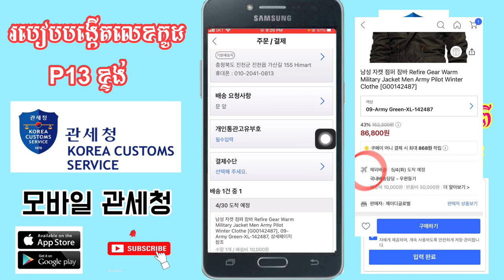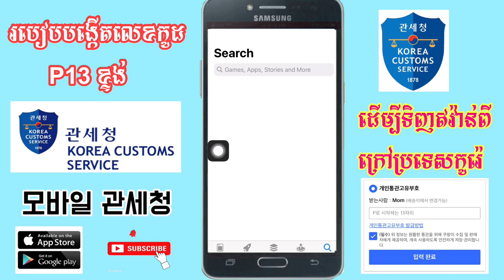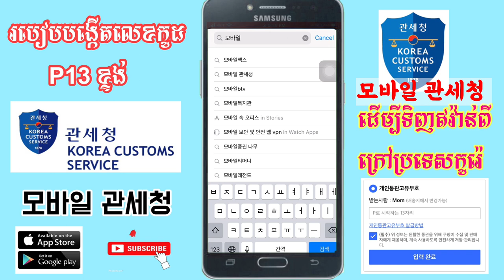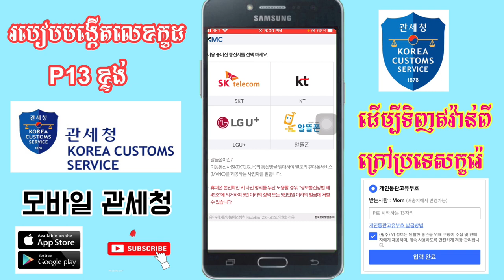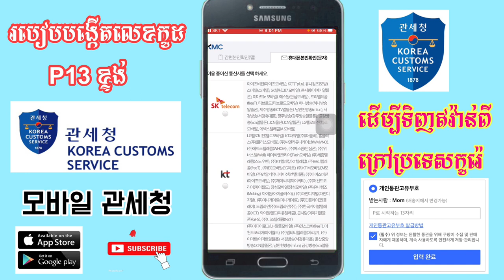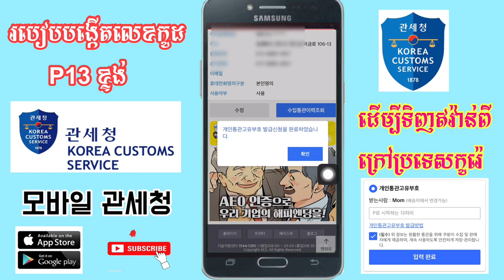모바일 관세청 របៀប​បង្កើត​លេខ​កូដ​ P13ខ្ទង់ ទិញ​ឥវ៉ាន់​ពី​ក្រៅ​ប្រទេស​កូរ៉េ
E83ទិញ​ឥវ៉ាន់​ពីប្រទេស​ក្រៅ​

សូម​អគុណ​បងប្អូន​ទាំង​អស់​គ្នា​ដែល​បាន​មេីល​ពាណិជ្ជកម្ម​លេីវីដេអូ​នេះ​និង​ទស្សនា​វីដេអូ​នេះ​ផងសែរ

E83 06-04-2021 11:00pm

꧁O͜͡p͜͡p͜͡a͜͡S͜͡T͜͡꧂